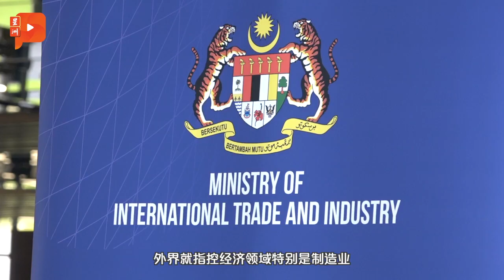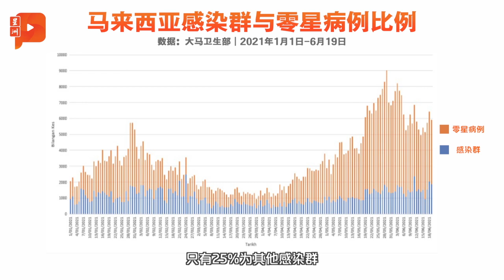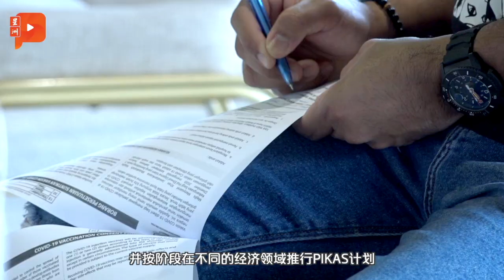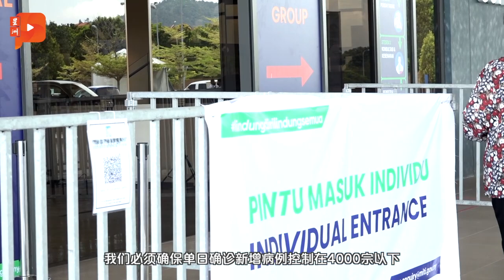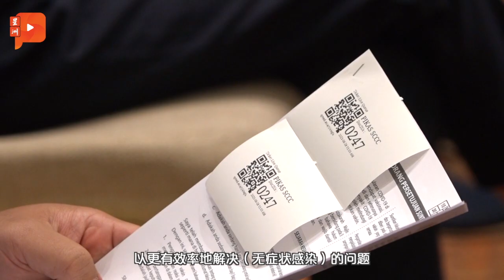冠病来自制造业？阿兹敏提出卫生部数据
针对外界指控经济领域，特别是制造业，是大马每日新增确诊病例高企不下的原因之一。阿兹敏以卫生部的数据，力证制造业的感染群仅占少数。